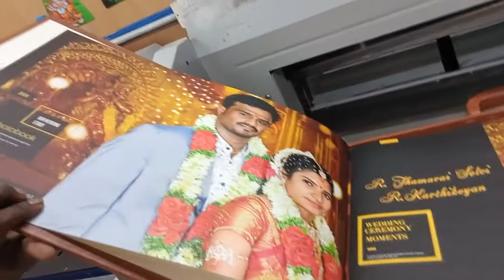Laptop Model || Album Suitcase || Synthetic Album || photo || digital Album || Karizma Album || 0008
Laptop Model || Single Album Suitcase || Synthetic Album || 0008

SyntheticAlbum, photoAlbum, digitalAlbum, KarizmaAlbum, NonTearable Album,  Photo Album

Double Album Suitcase, Synthetic Album, Calendar

SyntheticAlbum, photoAlbum, digitalAlbum, Karizma Album, NonTearable Album, Photo Album, Wedding Album